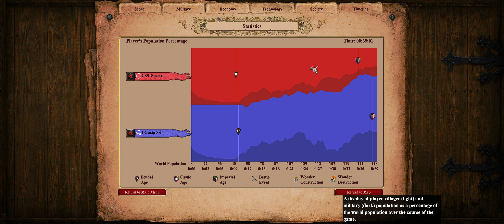1 x 1 - Ghost Lake - SS_GuSSta x SS_Spectro